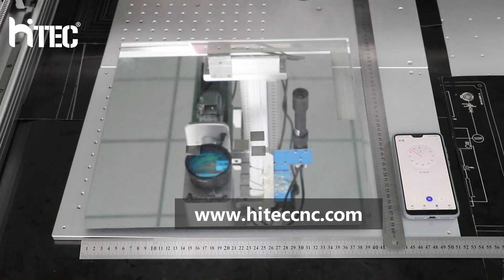How to laser a large format led smart mirror bathroom